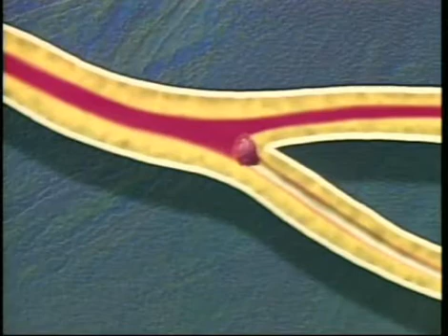Coronary Risk Factors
to get more health tips like this one.  Health studies reveal the risk factors that lead to coronary heart disease.